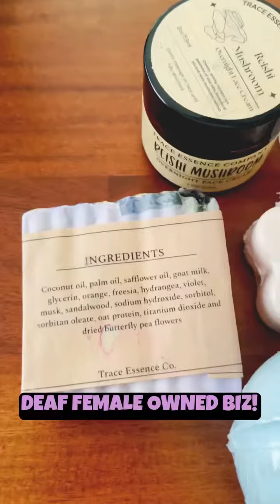Self care package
I am blown away by what @trace_essence_co has to offer! So many wonderful things that smell nice, look nice, and feels nice! Christina Burke is a Deaf female small business owner who sells pretty cool stuff that’s good for gifts or self care stuff or even for your loved ones! Right now fall season stuff is in so check it out and see if there’s something you like. I personally think I found another favorite Deaf biz!!

Video description: Renca is sitting in front of the wall and she has her hair in a bun. Her shirt reads “Deaf Women Can.” The top left has an Instagram username: @trace_essence_co.

The beginning shows different items then Renca begins signing “see the care package I just filmed? Each one of them is homemade! I emphasize homemade! So I’ll show each item up close.”
Goat milk soap bar
Handcrafted bath bomb
Energize shower melt
Restoring lavender facial spray
(Renca jokes by spraying in her mouth then she says just kidding! Spray on your face!)
Amber & willow roll on
(My favorite along with the lavender spray)
Charcoal & rosehip face mask
Reishi overnight cream
Organic rose eye serum
Blueberry thyme lip balm